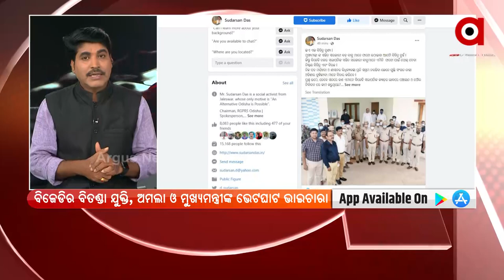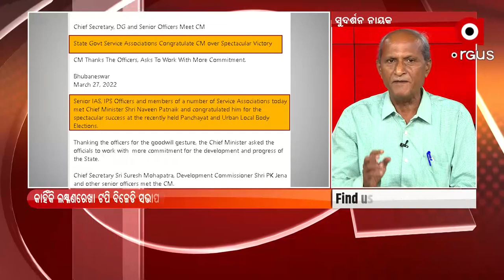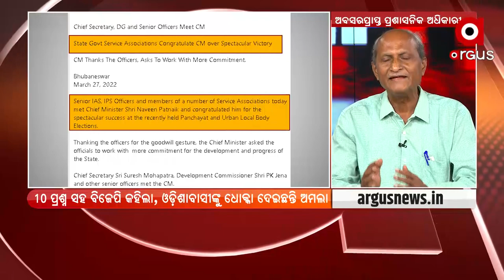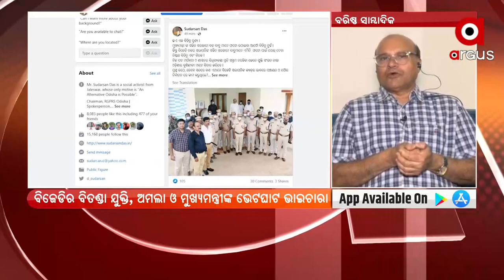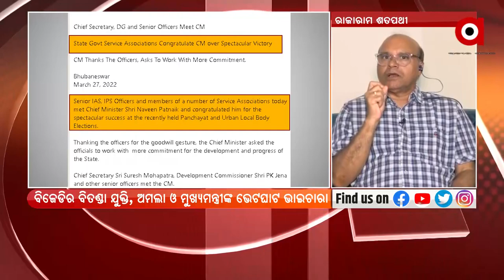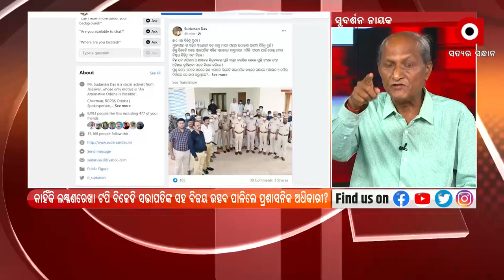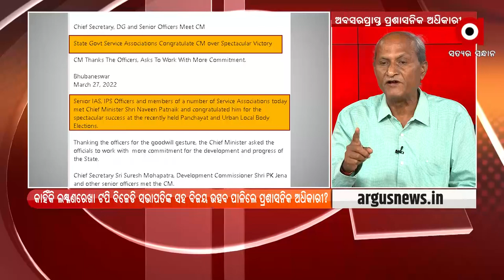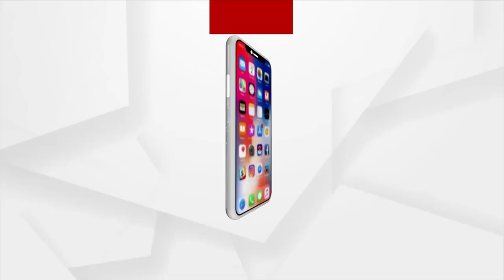ପ୍ରଶ୍ନକାଳ : ବିଜେଡି ମାର୍କା